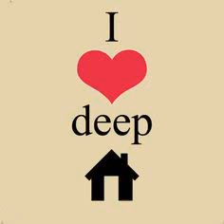D J Sejo Deep House Mix 25 June 2022